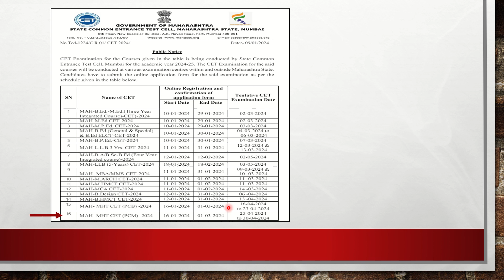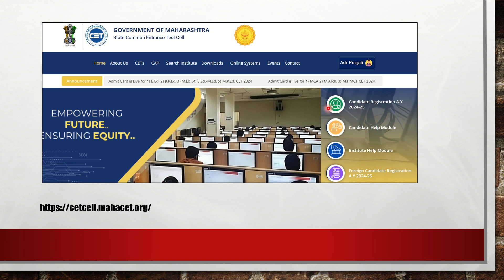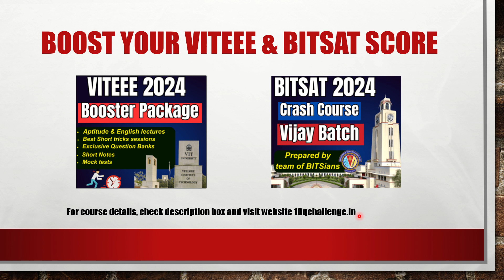Don't miss this exam 🔥 Last date to Apply Tomorrow | MHTCET 2024 last date | VJTI | COEP | JEE mains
BITS Pilani is an extremely good college compared with top IITs. Upgrade your BITSAT 2024 preparation with BITSAT Crash Course Vijay Batch.
Rs. 1000/- off on BITSAT crash course: 8C6E66A9CF7481A
2) Under the courses click on BITSAT and the first course will be BITSAT Crash course
3) Click on Add to Cart and go to view cart.
4) After this click on Pay Now.

VIT Vellore is also premier institute for CSE and other engineering branches. Prepare for VITEEE 2024 with VITEEE Booster Package.
2) Under the courses click on JEE and the first course will be VITEEE Booster Package.
3) Click on Add to Cart and go to view cart.
4) After this click on Pay Now.

MHTCET 2024 Preparation Tips | MHTCET Topper Strategy | MHT-CET 2024 | Crack COEP, VJTI, ICT Mumbai